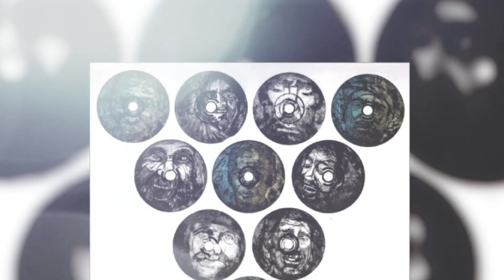Signed Masterpieces International Art Exhibition & Global Contest Winners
The exhibition, "Signed Masterpieces" opens on October 15, 2023 and runs through December 31, 2023.  This show conveys the beauty of sign language and visual art as alternative forms of communication.  The talented artists featured in this exhibition  remind us that art is an empowering form of self-expression that connects us in our shared humanity. Their unique perspectives conveyed through diverse mediums are a testament to the limitless imagination of the human spirit.  We are honored to showcase these artists who wish are honoring the International Day of Sign Languages and the Week of the Deaf.  We all are highlighting the inclusive belief that art is a universal language requiring no words.

Komal Patel, our humanitarian sponsor, is a self-taught visual artist and author who leverages her background as an Occupational Therapist to advocate for artists of all abilities. Through Art and Ability, Komal strives to show that creativity exists within all people regardless of physical or mental challenges. Art and Ability is founded on this very concept and is created to promote artists with disabilities.

​This Global Art Competition is an attempt to create awareness about the challenges and triumphs of the hard of hearing across the globe. Art with this topic in mind generates stronger awareness in people, that people with disabilities remain creative no matter the challenge.

Art and Ability and Art Impact International are proud to promote these extraordinary artists who broaden our understanding of what art can be. It is our hope that this exhibition will challenge preconceived notions about art and ability, while sparking meaningful conversations on empowering people of all backgrounds to share their creative gifts with the world.

​Thank you for joining us in recognizing these inspiring artists. Your support for this meaningful event reaffirms that creativity can take any form when given the opportunity. By celebrating self-expression in all its diversity, we can achieve a more accessible, inclusive arts community.

These are the awarded artists:
Janie McGee - 1st  Prize
Miggs Burrough- 2nd Prize
O Yemi - Special Honorable Mention
Pauline Barrett - Special Honorable Mention
John Mark Ramey - Special Honorable Mention
Carole Ince - Certificate of Excellence
Jerome Smith - Certificate of Excellence
K. Zaman - Certificate of Excellence